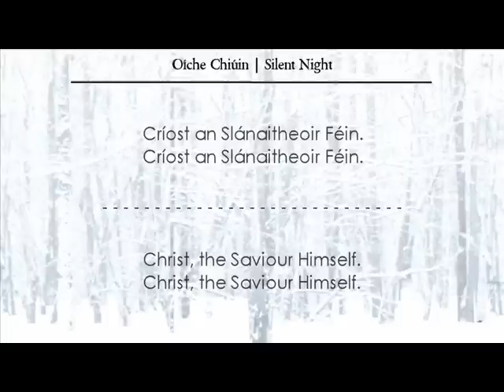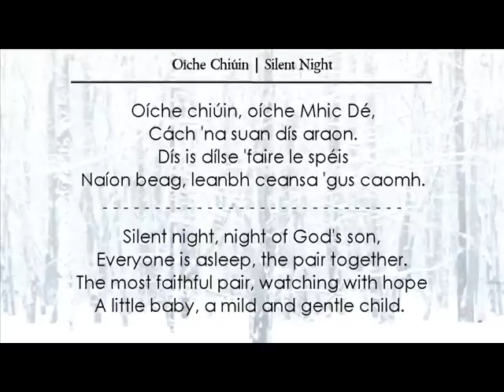LYRICS: Enya - Oíche Chiúin (Chorale)